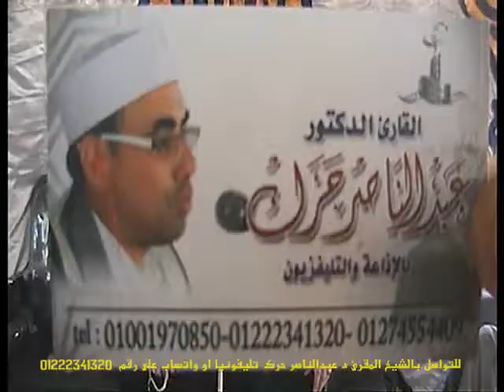Best Quran Recitation in the World | Emotional Recitation | Heart Soothing by Qari Abdul-nasir Harak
01.Surah Al-Fatihah
02.Surah Al-Baqarah
03.Surah Al-imran
04.Surah An-Nisa
05.Surah Al-Ma'idah
06.Surah Al- An'am
07.Surah Al- A`raf
08.Surah Al-Anfal
09.Surah At-Tawbah
10.Surah Yunus
11.Surah Hud
12.Surah Yusuf
13.Surah Ar-Ra`d
14.Surah Ibrahim
15.Surah Al-Hijr
16.Surah An-Nahl
17.Surah Al-'Isra
18.Surah Al-Kahf
19.Surah Maryam
20.Surah Taha
21.Surah Al-'Anbya'
22.Surah Al-Haj
23.Surah Al-Mu'minun
24.Surah An-Nur
25.Surah Al-Furqan
26.Surah Ash-Shu`ara
27.Surah An-Naml
28.Surah Al-Qasas
29.Surah Al-`Ankabut
30.Surah Ar-Rum
31.Surah Luqman
32.Surah As-Sajdah
33.Surah Al-'Ahzab
34.Surah Saba'
35.Surah Fatir
36.Surah Ya-Sin
37.Surah As-Saffat
38.Surah Sad
39.Surah Az-Zumar
40.Surah Ghafir
41.Surah Fussilat
42.Surah Ash-Shuraa
43.Surah Az-Zukhruf
44.Surah Ad-Dukhan
45.Surah Al-Jathiyah
46.Surah Al-'Ahqaf
47.Surah Muhammad
48.Surah Al-Fath
49.Surah Al-Hujurat
50.Surah Qaf
51.Surah Adh-Dhariyat
52.Surah At-Tur
53.Surah An-Najm
54.Surah Al-Qamar
55.Surah Ar-Rahman
56.Surah Al-Waqi`ah
57.Surah Al-Hadid
58.Surah Al-Mujadila
59.Surah Al-Hashr
60.Surah Al-Mumtahanah
61.Surah As-Saf
62.Surah Al-Jumu`ah
63.Surah Al-Munafiqun
64.Surah At-Taghabun
65.Surah At-Talaq
66.Surah At-Tahrim
67.Surah Al-Mulk
68.Surah Al-Qalam
69.Surah Al-Haqqah
70.Surah Al-Ma`arij
71.Surah Nuh
72.Surah Al-Jinn
73.Surah Al-Muzzammil
74 Surah Al-Muddaththir
75.Surah Al-Qiyamah
76.Surah Al-'Insan
77.Surah Al-Mursalat
78.Surah An-Naba'
79.Surah An-Nazi'aat
80.Surah Abasa
81.Surah At-Takwir
82.Surah Al-Infitaar
83.Surah Al-Mutaffifin
84.Surah Al-Inshiqaq
85.Surah Al-Burooj
86.Surah At-Tariq
87.Surah Al-A'la
88.Surah Al-Ghaashiyah
89.Surah Al-Fajr
90.Surah Al-Balad
91.Surah Ash-Shams
92.Surah Al-Lail
93.Surah Ad-Duha
94.Surah Ash-Sharh
95.Surah At-Tin
96.Surah Al-Alaq
97.Surah Al-Qadr
98.Surah Al-Baiyyinah
99.Surah Az-Zalzalah
100.Surah Al-Aadiyaat
101.Surah Al-Qari'ah
102.Surah At-Takaathur
103.Surah Al-Asr
104.Surah Al-Humazah
105.Surah Al-Feel
106.Surah Quraish
107.Surah Al-Maa'oon
108.Surah Al-Kauthar
109.Surah Al-Kaafiroon
110.Surah An-Nasr
111.Surah Al-Masad
112.Surah Al-Ikhlaas
113.Surah Al-Falaq
114.Surah An-Naas